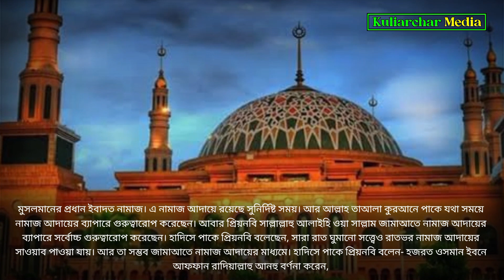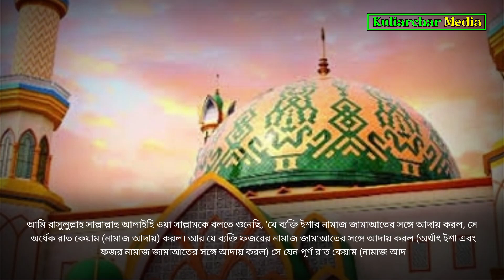এশার নামাজের পর যে আমলটি করলে, সারারাত নামাজ পড়ার,সওয়াব পাবেন